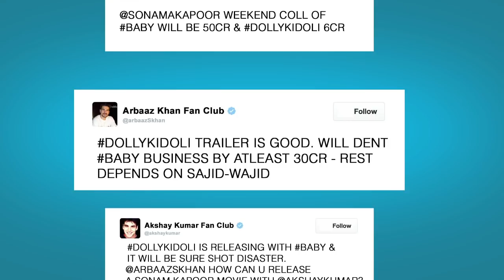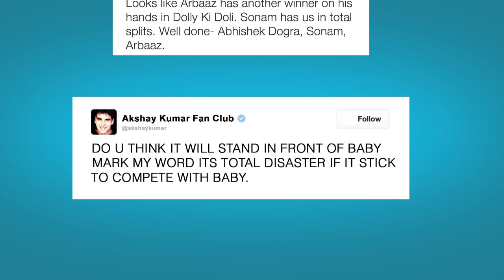Diandra Soares Finally Speaks about her Pregnancy and Gautam Gulati | SpotboyE | Episode 31 Seg 3